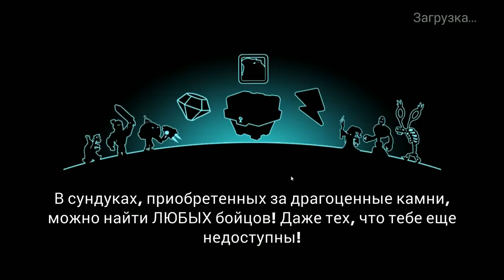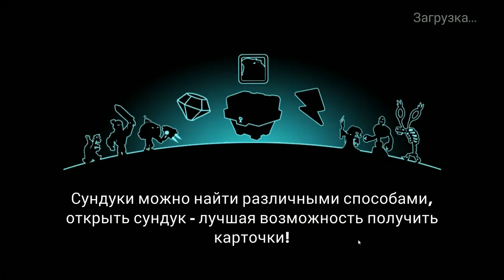Tower Conquest #22 НУ И АРЕНКА ВЫШЛА )))